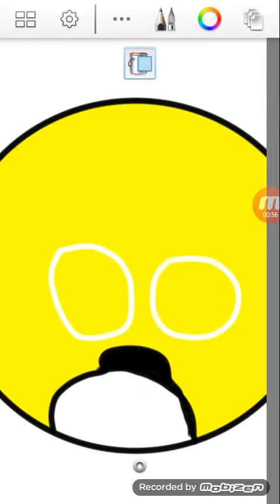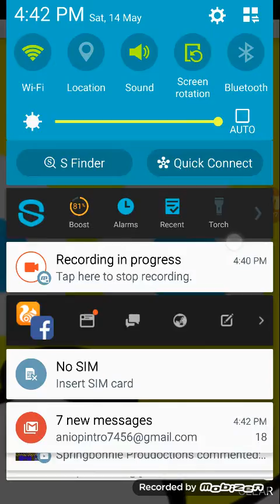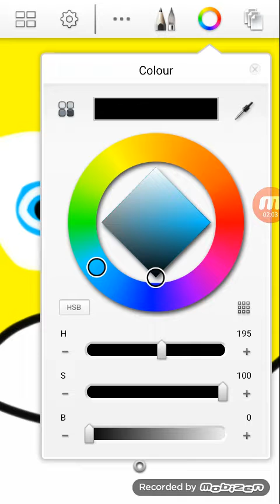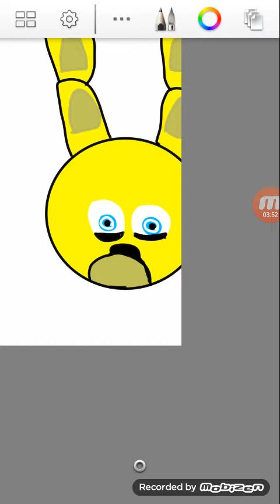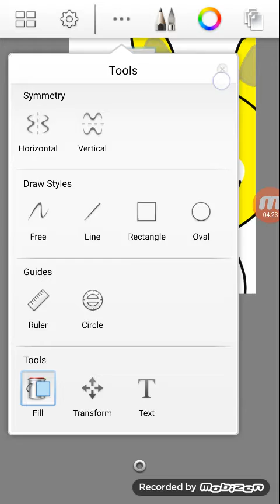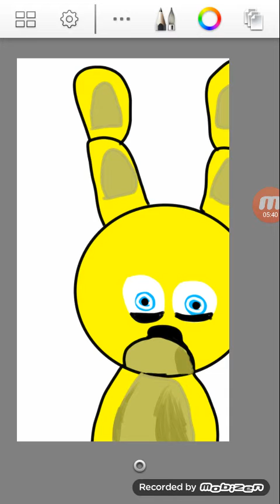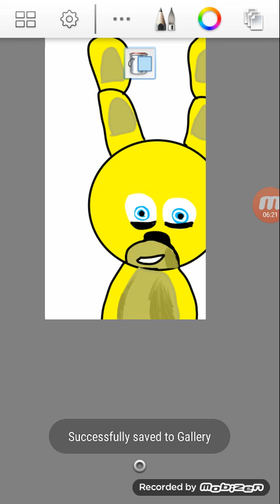[Drawingmyfriends] SPRINGBONNIE PROUDOCTIONS